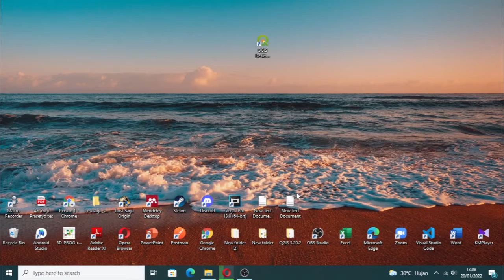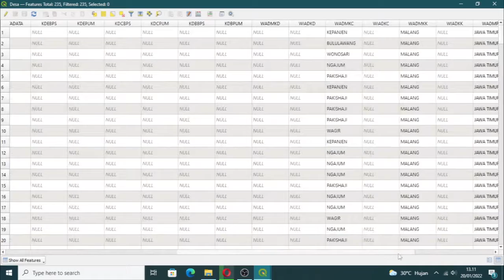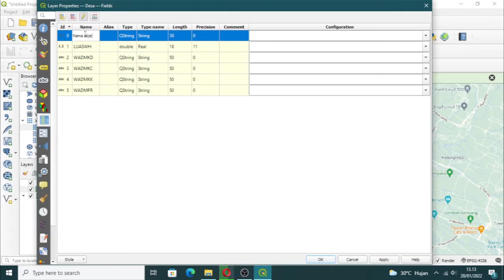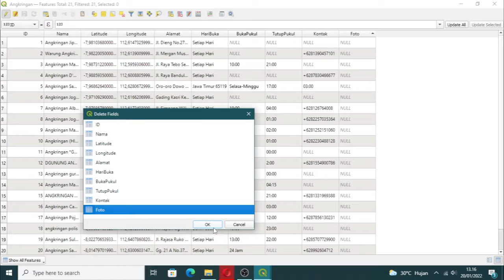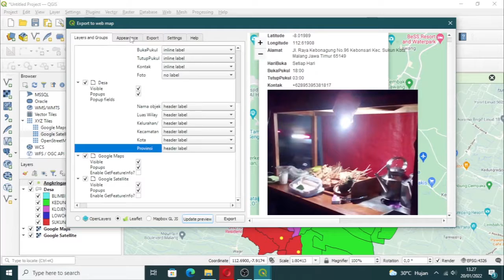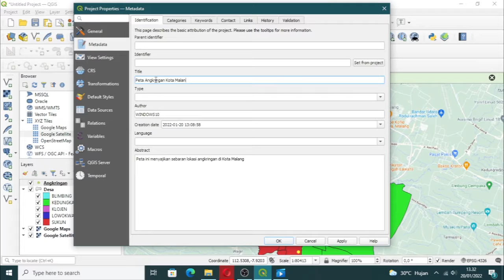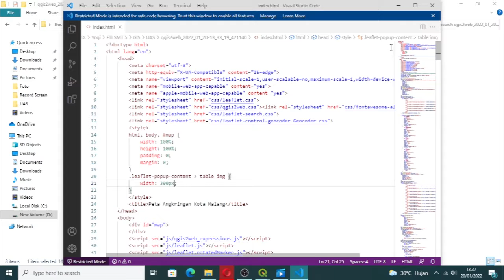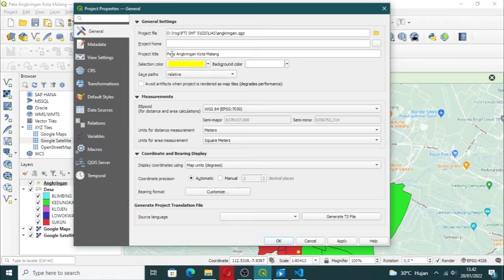Tutorial Membuat Webgis Sederhana dengan QGIS Desktop 3.20 (Lokasi Warung Angkringan di Kota Malang)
Video tutorial membuat webgis sederhana kali ini mengambil judul Pemetaan Lokasi Warung Angkringan di Kota Malang. Konsep ini diambil dikarenakan creator percaya bahwa dengan adanya kemajuan teknologi dapat membantu usaha kecil, mikro dan menengah terutama para penjual makanan warung angkringan agar mampu bersaing di era modernisasi kali ini. Panjang umur UMKM Indonesia.